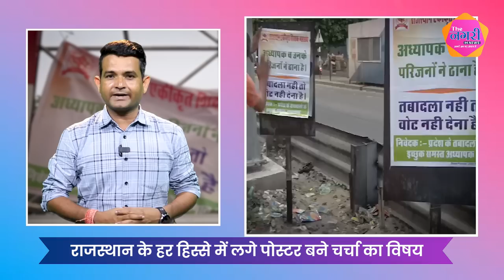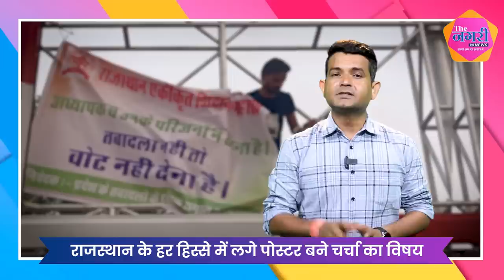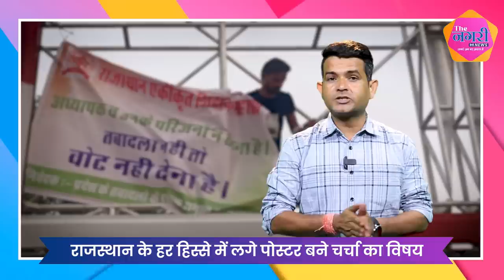Rajasthan के Third Grade Teacher बढ़ा रहे Gehlot सरकार की मुसीबत